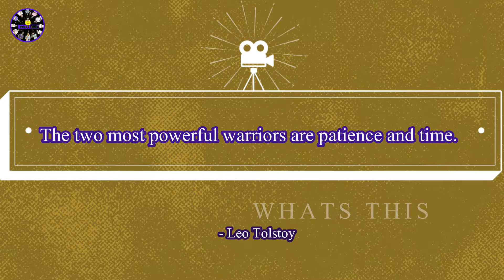10 Sec Challenge | Whats This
10 Sec Challenge | Whats This

This video explains about 10 Sec Challenge | Whats This

Explained by Bala Saravanan as a creator and user I have shared my experiences in this video.

Support us.